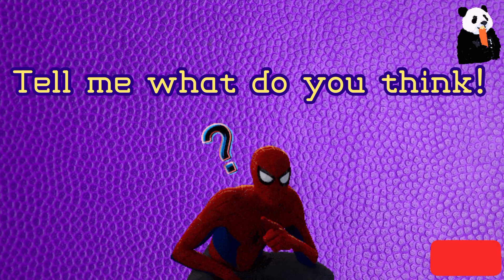Backcourt Violation / Legal Play ?